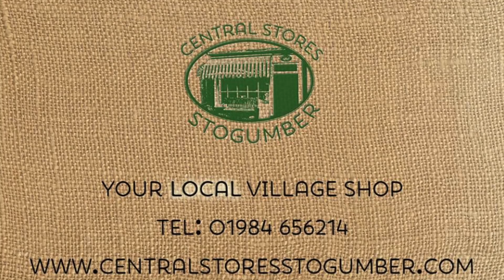Welcome to Central Stores Stogumber, Somerset.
Stogumber lies at the bottom of the Quantock Hills off the main road with beautiful countryside surrounding the village. It might be known as sleepy Stogumber but with a pub. A school a church and a shop it provides a good base within a noisy and bustling outer world. There are many talented people in Stogumber arranging activities and festivals for the community and beyond. Between June and October we have gardens open where during a weekend you can visit individual gardens and get some ideas of your own and feast at the village hall.

Some people just come for the home cooked lunch. Followed by a beer fest and a music festival for young and old. There are theatre productions depending on when you visit: see the village diary . We have also got an active cricket club where young as well as old are welcome.

We lived on the outskirts of Stogumber when the shop became available 7 years ago. The shop has been there for over 100 years and we offer a service based on customer service. If we can help we will from delivering to recently packing and delivering a birthday present: ordered from Canada!

It a great place to relax and families enjoy the freedom of walking and exploring. We may not have the fast telephone reception you would get in the city but we offer free wifi in the shop. Just ask for the password.

Anne & Roger Howe

Special Thanks to Ty Clayton Photography and Marco Clay FIlms